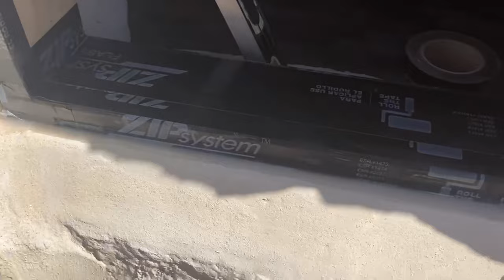Episode 11: Installing Windows and Exterior Doors (and brick floors!) on Our Stone House Build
If you want to start building a stone house, grab our free “5 First Steps To Build a Stone House”!